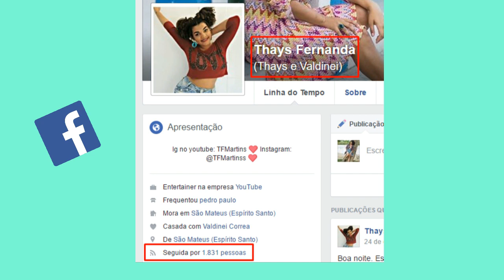HIDRATAÇÃO DE MAIZENA PARA CABELO RESSECADO 🔥🔥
🔔 VÍDEO NOVO de segunda a sexta 11:00h

Maizena hidrata mais o cabelo do que qualquer outro produto e é super fácil de se fazer, além de recuperar o cabelo ressecado,eliminar pontas duplas,super hidrata o cabelo e deixa um brilho incrível. ESSA HIDRATAÇÃO CASEIRA É MILAGROSA, Salvou meu cabelo que estava super RESSECADO e eu tenho certeza que vai salvar o seu também.

Se você quer ter cachos perfeitos, quer fazer transição capilar, dicas de texturização, receitas caseiras para o cabelo, quer fazer o cabelo crescer mais rápido, fazer o projeto Rapunzel, dicas de cabelo esse é o lugar!

👍🏼 LINK DESSE VÍDEO:

🎥 VÍDEOS QUE PODEM TE INTERESSAR:

Lente: 18.55 mm
Tripé simples

✨ Dicas de cabelo, beleza, crescimento capilar e Lifestyle.

O TFMARTINS é onde compartilho dicas reais, vlogs, projeto Rapunzel com dicas de como fazer o cabelo crescer mais rápido, resenhas de produtos, receitas caseiras para o cabelo, penteados, dicas de finalização para deixar os cachos mais definidos, tudo sobre transição capilar e o tão aguardado big chop, também tem dicas sobre o cronograma capilar e muito mais para você.

Um super beijo e xau!